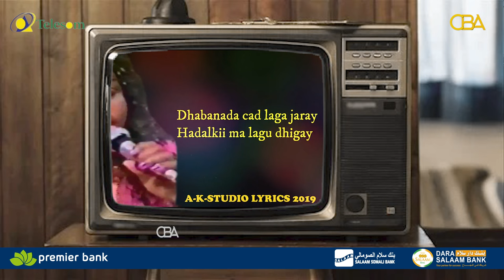Qaybo ka mida shacabka Hargeysa oo soo dhaweeyay xuska maalinta jacaylka iyo mawqifka Somaliland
Warbixin: Qaybo ka mid ah Slshacabka Hargeysa oo soo dhaweeyay xuska maalinta jacaylka iyo xukuumadda Somaliland oo meel adag ka istaagtay.